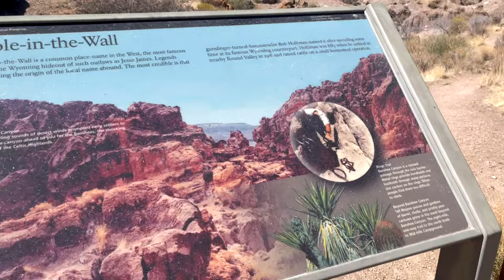The MOJAVE ROAD: Ford Transit + Jeep Rubicon + Suzuki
On this epic family adventure we traveled 150 miles off road across the Mojave Desert with our 4x4 convoy: Ford Transit, Jeep JKU Rubicon and a Suzuki Grand Vitara. We spent four nights along the scenic and beautiful Mojave Road (plus side tracks). We started at the Colorado River, swimming and skipping rocks in the crystal clear water, and ending up across the Mojave desert in Afton Canyon.

The Mojave Road follows a historic Native American trade route and Pioneer wagon path used by settlers traveling west. Truly one of the most remote and isolated trails in America without services or pavement for 150 miles over all types of off road terrain from rocky hill climbs and washes, river crossings, washboard, whoops, sand dunes and wide open desert tracks. Traveling the Mojave Road is one of the last opportunities to experience the West similar to how the original settlers found it.

Link to Mojave Guidebook